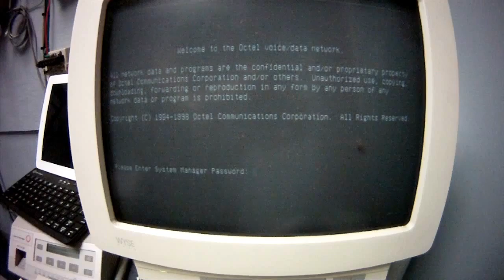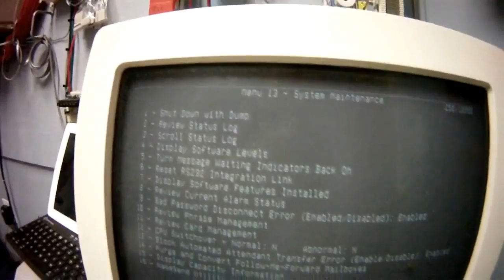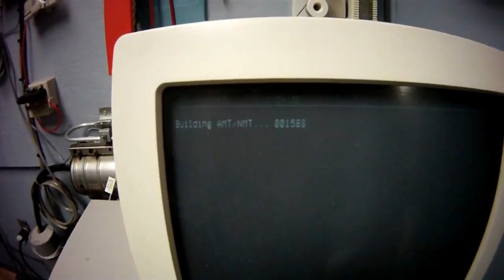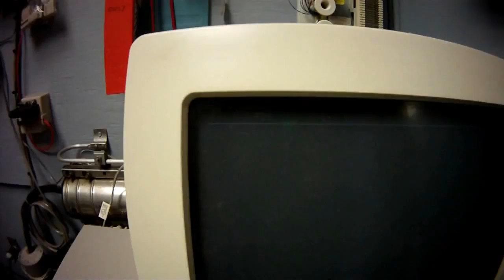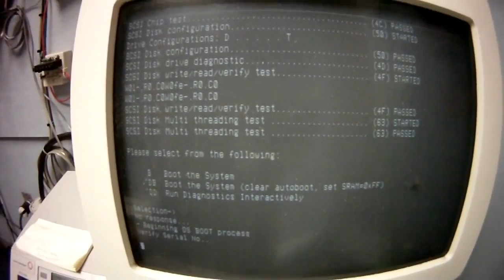Octel Voicemail 250 console login and reboot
The Octel 250 Voicemail unit provides 3rd-party voicemail to Nortel and Avaya products.  Login to the Octel 250 is kind of strange so I created this video to help out anyone who may encounter this product.
While I am not a subject matter expert on this particular voicemail product, this video does offer some tips on how to login and navigate the various screens.

DEFAULT PASSWORD: For those of you looking for the default password is may be one of 3 things (that I'm aware of):
1. 99999
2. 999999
3. system serial number.
If none of those it may have been modified since the install.  Never hurts to flip the keyboard over to see if they wrote the password on the bottom of the keyboard.  Also, look inside the cabinet cover - that's another popular place tech will sometime write the system password.

This Octel 250 voicemail was attached to a Melin Legend system.   However, you may find them used with any Avaya or Nortel product.  I'm pretty sure this, and all other Octel voicemail products, are not end of life and may not even be supported by Avaya anymore.